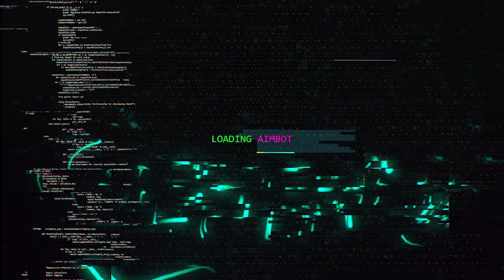O MELHOR CONTROLE DO XBOX! patrocínio VISUAL CONTROLES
Galera, esse pra mim é o melhor controle do xbox! patrocínio visual controles, segue o link do controle, usa o codigo CORVO pra ganhar desconto!

Compre jogos mais baratos com o cupom "corvo"!